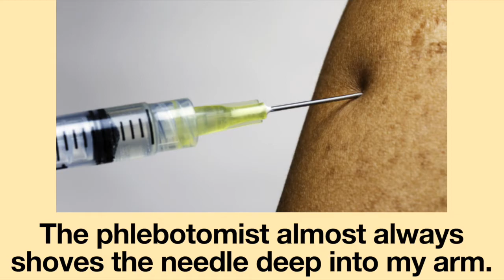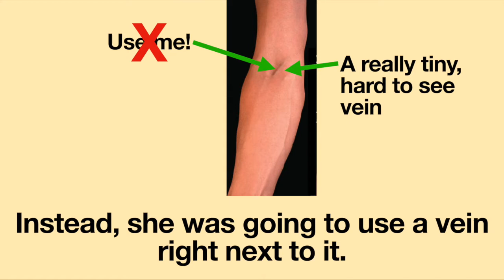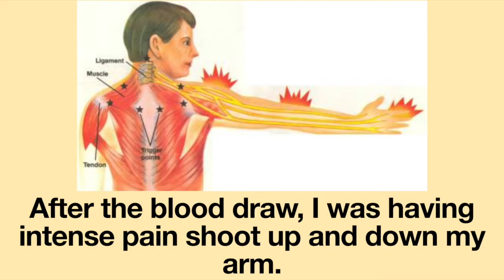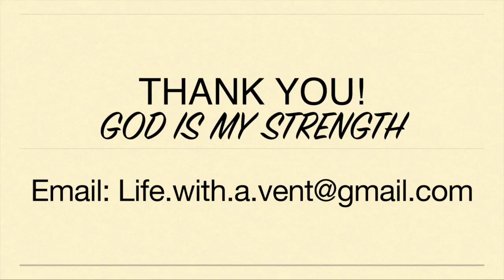How I Got Nerve Damage From a Blood Draw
Every month, I have to travel to a laboratory to have my blood drawn for my IV nutrition called TPN. I have very large and easy to access veins. Additionally, my veins are extremely superficial. This seems to be a stumbling block for many. Instead of lightly inserting the needle into my arm, the phlebotomist almost always shoves the needle deep into my arm. When this occurred yesterday, a nerve in my arm was damaged.